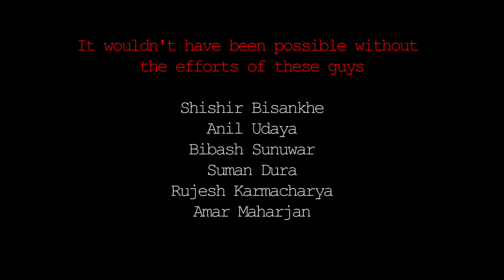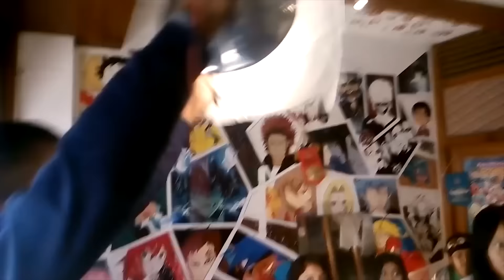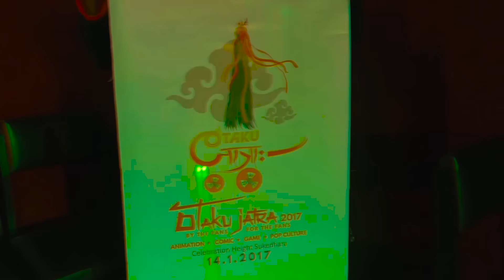Behind The Scene of Otaku Promotional Video - Fun Rev TV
Take a look at how we make it happen. From Production to Post Production.